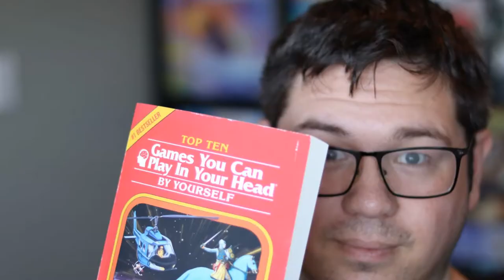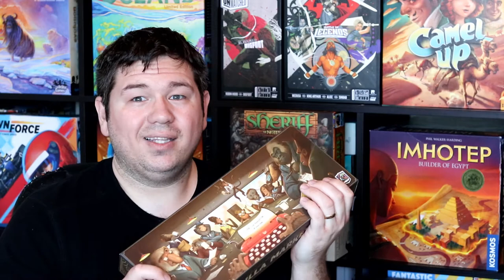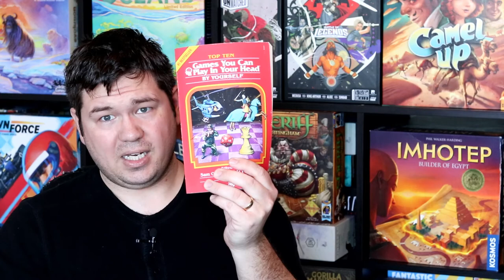GORILLA MARKETING AND AVOIDING THE PANDEMIC--- Plumpy Thimble Vlog episode 1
The very first episode of a feature that already has an uncertain future! I try my hand at vlogging, since I'm at home for a bit. Here's a quick channel update and my thoughts on the gaming community in this weird timeline. Also here's the link for the fantastic "Rolling Realms" print n play: